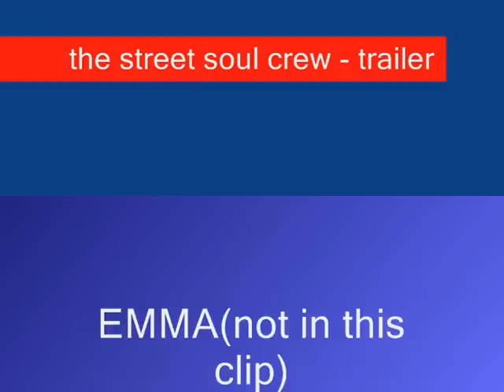street-souls comeback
THE street soul crew  (CROATIA) BREakdANCE TRAILER